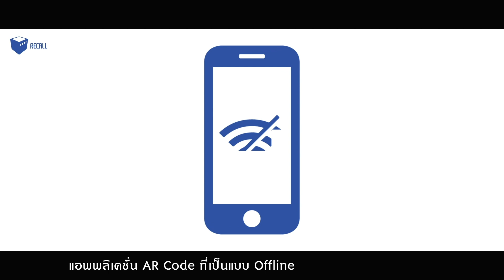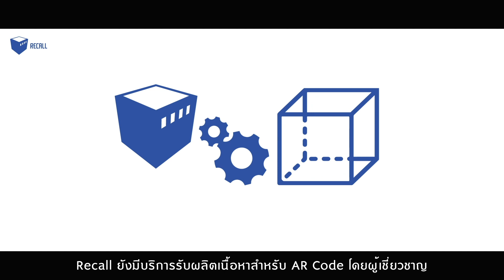Recall คือแอพพลิเคชั่น AR Cloud (ภาษาไทย)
1. แอพพลิเคชั่น AR Code ส่วนใหญ่เป็นแบบ Offline และมีขนาดใหญ่
2. การจะสร้างและแก้ไขแอพลิเคชั่นใช้เวลานาน
3. การแก้ไขเนื้อหาในแต่ละครั้ง ต้องผ่านการ Update ผ่าน Store
4. เราได้นำระบบ Cloud เข้ามาผสมผสานกับ AR Code
ผู้ใช้งานสามารถประหยัดเวลาได้ 80%
5. และยังลดค่าใช้จ่ายในการสร้างแอพพลิเคชั่นใหม่มากว่า 50%
6. การแก้ไขข้อมูล สามารถเปลี่ยนได้ตลอดเวลา
7. Recall รองรับรูปแบบเนื้อหาได้หลากหลายประเภท
8. มีระบบเก็บสถิติ และระบบเก็บตำแหน่งของผู้ใช้งาน